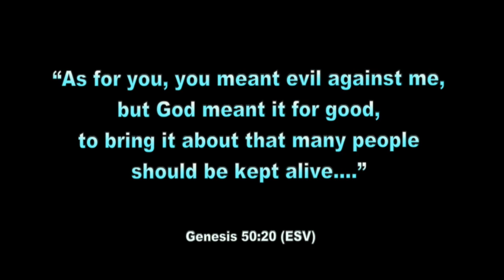4057yt, Bill Barr Realizes Trump Was Right, 4057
Bill Barr dared to show his fatherly face on Fox in Tuesday’s coverage of Trump’s arraignment by Manhattan District Attorney Alvin Bragg.

In the post-Election 2020 period, I incorrectly believed that Barr would support Trump as well as several Pennsylvania state legislators who demanded a federal investigation into claims of voter fraud in that state.

But Barr refused to back the investigation. In my opinion, this, in effect, allowed the forces of evil to swallow and devour the rule of law in the United States.

Barr had a calling – a duty to perform to protect the rule of law – not only in the U.S., but in the words of Nigel Farage, for the destiny of all Western Civilization.